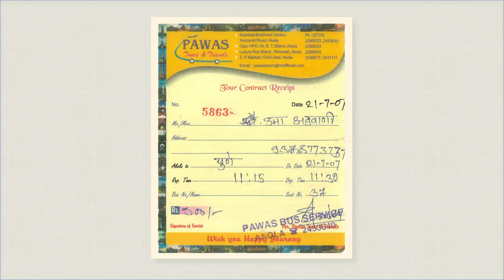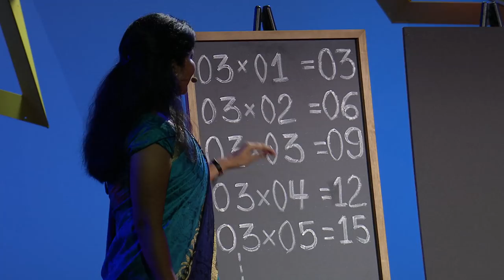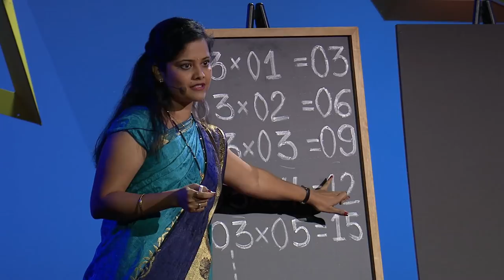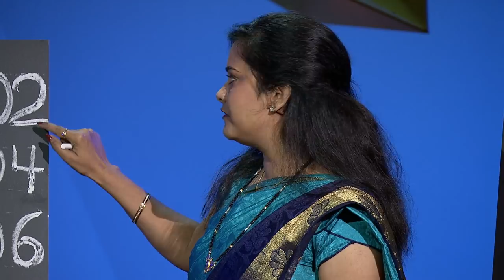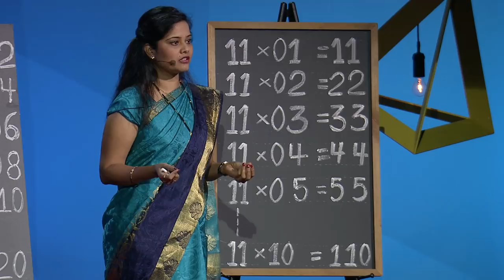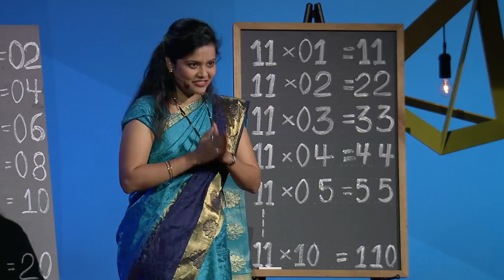The hidden messages in multiplication | Uma Adwani | TED Institute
For months Uma Adwani struggled to make a living in a new city, until she was hired to teach a subject she loathed most: math. Growing up Adwani despised the subject, but as she developed lesson plans for her class, she began to fall in love with its magic, poetry and symmetry. In this talk, Adwani shares the secret wisdom she’s found hidden in multiplication tables.

In times of lightning-paced transformation, one thing stands true: daring human imagination can solve our most intractable problems. In the third year of partnership, TED@UPS 2017 speakers asked: “What if?” They unveiled the potential of global interconnectivity, and, ultimately, what it means to evolve in a world spinning ever faster.

TED Translators are volunteers who bring TED Talks, TED-Ed lessons and TEDx Talks beyond the English-speaking world by creating captions and translated subtitles.

Thanks to the following volunteers for providing subtitles:
        English: Rhonda Jacobs and Ellen Maloney
        Hindi :Monika Saraf & Arvind Patil
        Marathi: Arvind Patil and Abhinav Farule